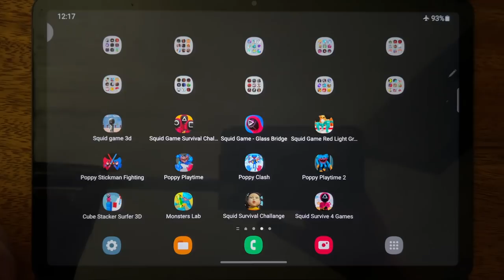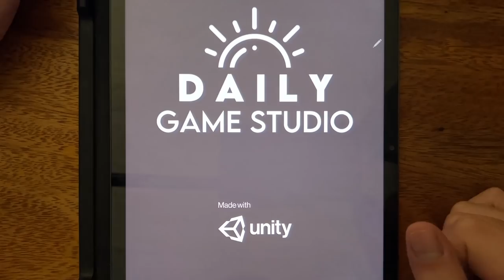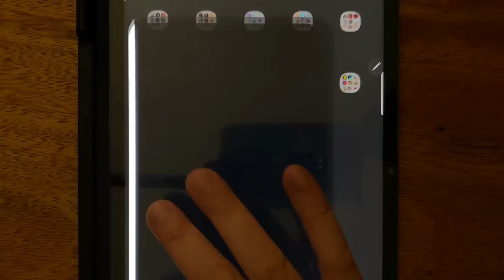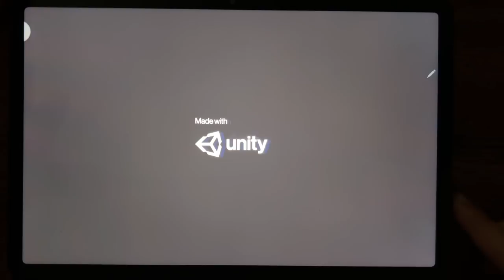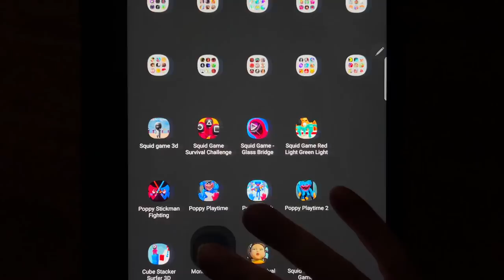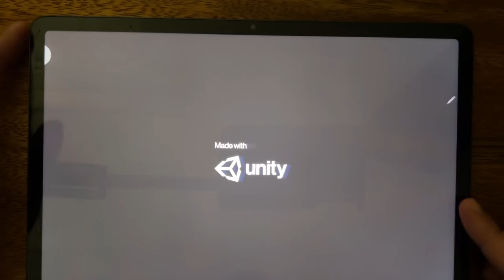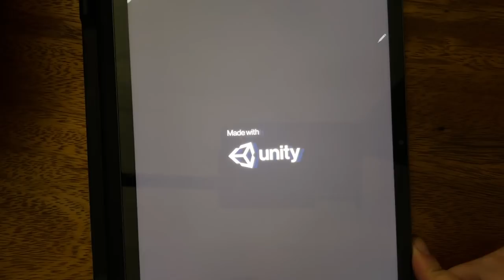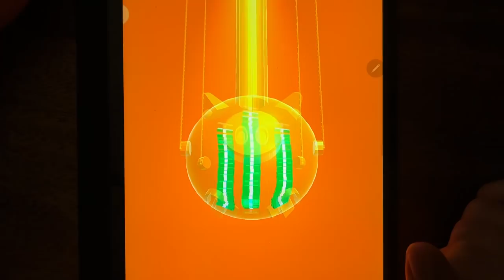Squid Game 3D, Squid Game Survival Challenge, Squid Game - Glass Bridge, Squid Game Red Light....